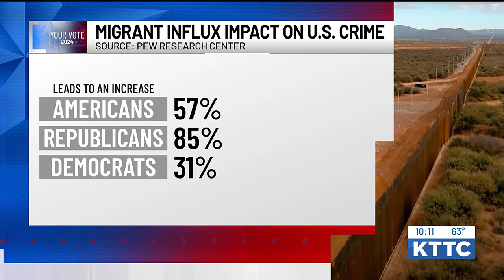DIGGING DEEPER: Migrant influx and the race for the White House